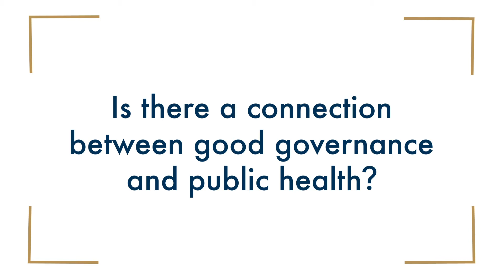Is there a connection between good governance and public health?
Ashish Jha, Brown University School of Public Health.

History and Current Issues curriculum for secondary schools and introductory level college courses.